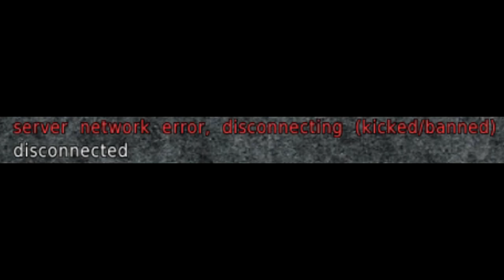Cube 2 Sauerbraten